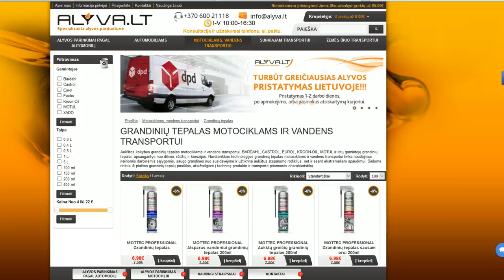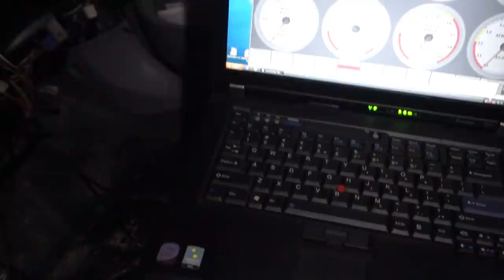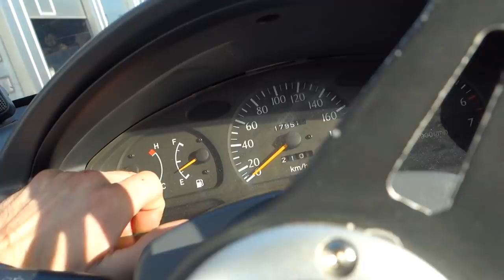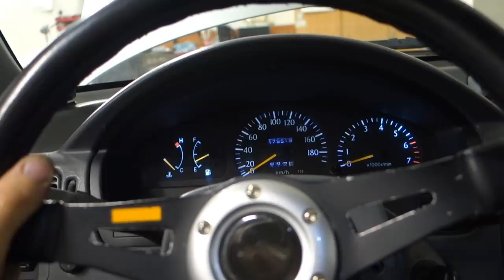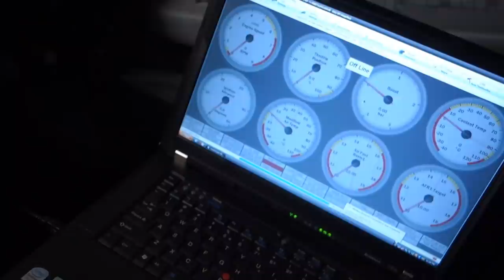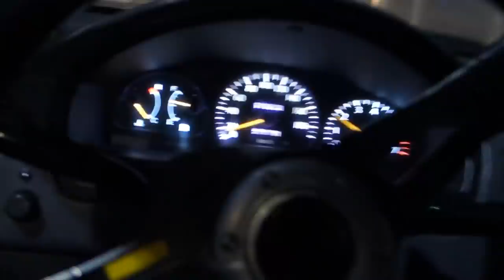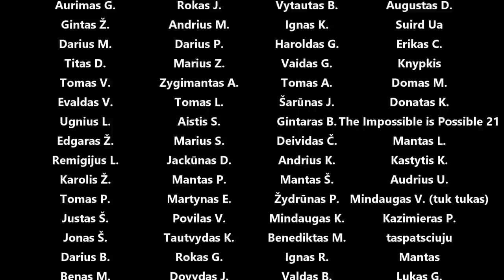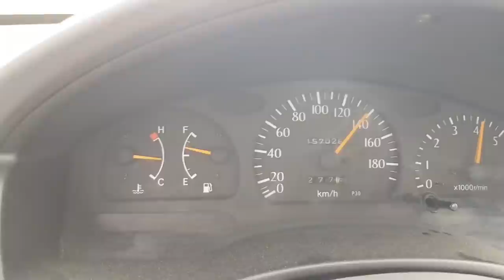Mapinam Starletą, taisom klaideles, keičiam tepalus, SU turbo vs BE turbo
Panaudota muzika: Try - Mindme